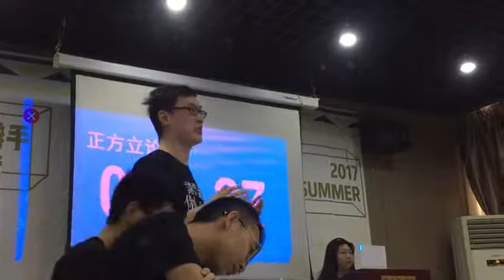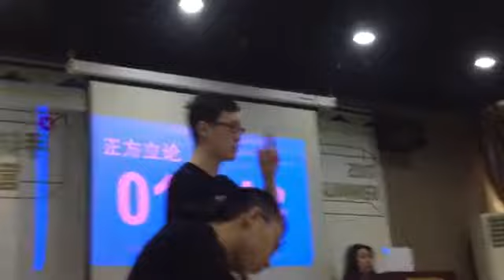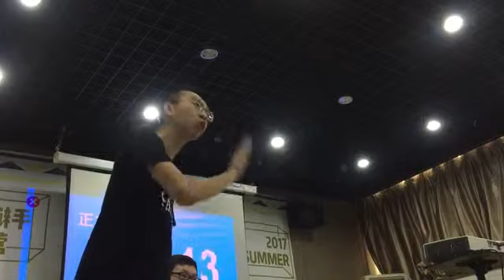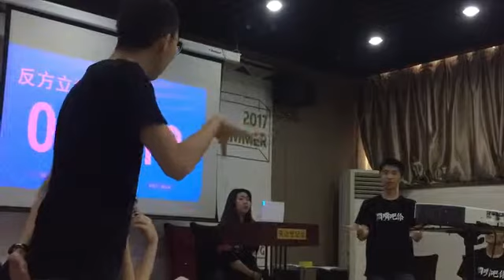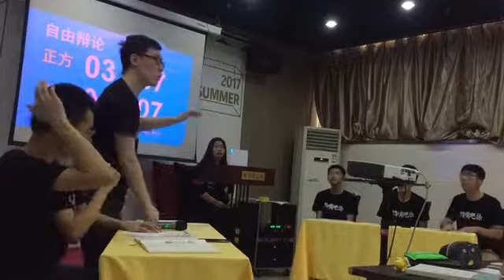2017：超級辯手辯論示範賽－人應該相信自己能力無限